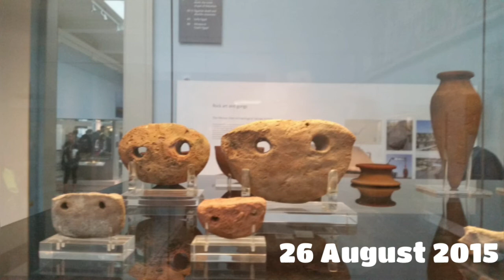SUMMER IN LONDON / JALAN JALAN DI LONDON INGGRIS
Hi semuanya di video kali ini saya ingin berbagi pengalaman saat saya jalan2 di london inggris kita mengunjungi London eye, Big Ben, Buckingham palace, British museum